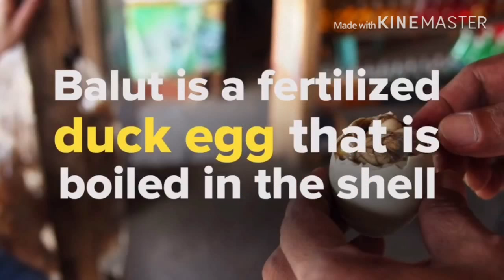How to eat Balut in vietnam or southern asia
Break the eggshell, add a little salt and pepper, a few drops of lemon juice and "vegetables". Many nutrients. exploded. amazing, though somewhat scary